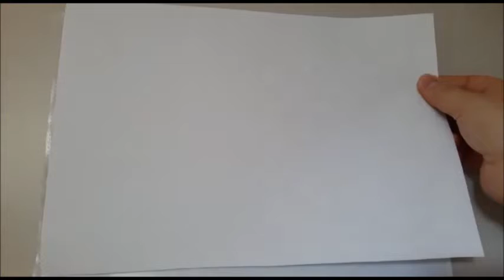Wir bleiben zu Hause Kindergarten Video 74 Kreativangebot: Zeichentrick Technik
Der "Wir bleiben zu Hause Kindergarten" ist anlässlich der Covid 19 Pandemie im
Jahr 2020 ins Leben gerufen wurden.

Er dient selbstverständlich nicht als Ersatz für Soziale Kontakte und Erfahrungen (etc.),
wie es ein echter Kindergarten bietet!

In den Videobeiträgen des "Wir bleiben zu Hause Kindergarten" stellt Skippy Kreativangebote, Experimente und vieles mehr vor.

Lasst euch einfach überraschen!